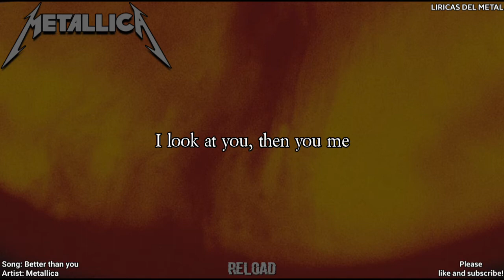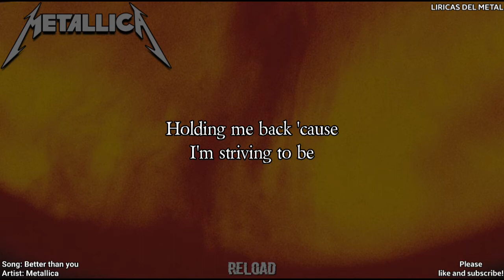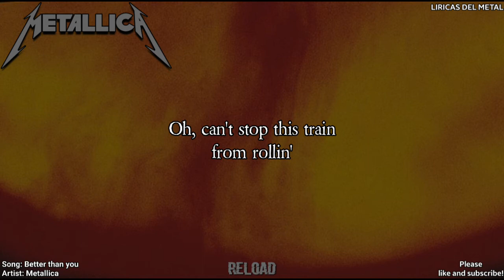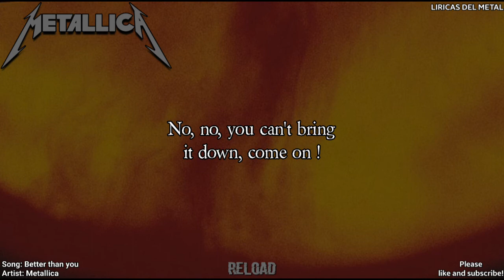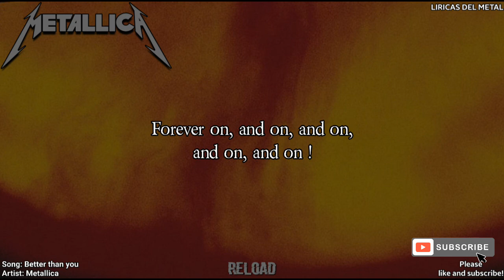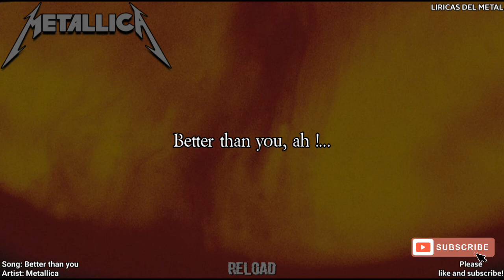METALLICA - BETTER THAN YOU (LYRICS ON SCREEN)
Please follow